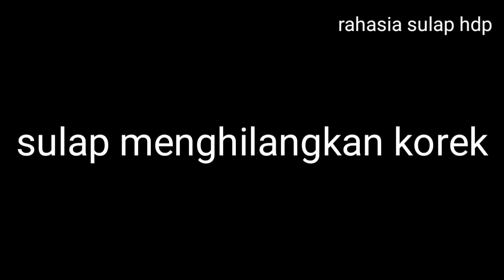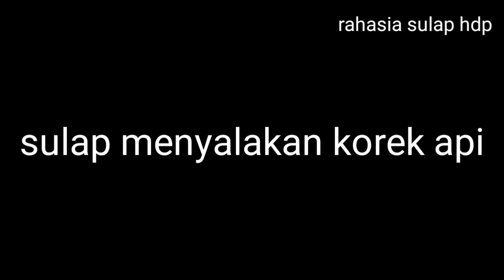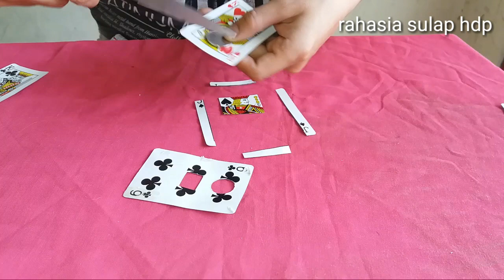5 TRICKS SULAP mudah siapapun pasti bisa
Hay sahabat balik lagi nii kita mau kasih tricks sulap baru buat kalian yang pengen bisa sulap ..

 Pastinya mudah dan alatnya juga kalian bisa buat sendri ..
 Bisa buat pamer ke temen atau ke pacar kalian nii wahhh keren pokonya ..

Makasih selamat mencoba 🖒❤🖒